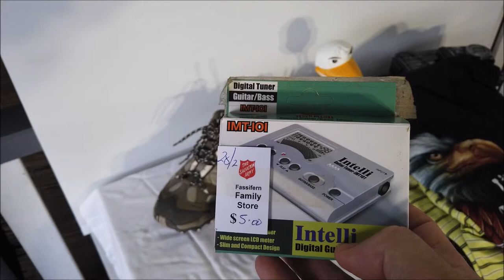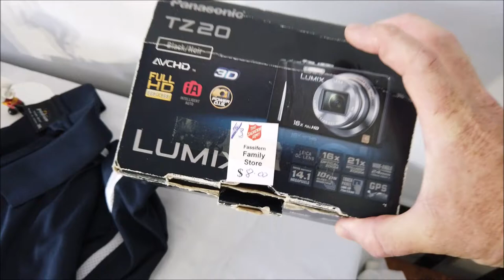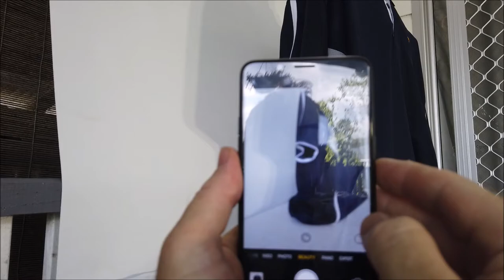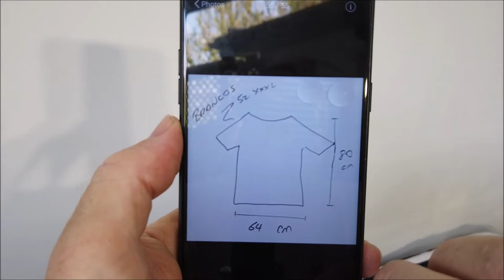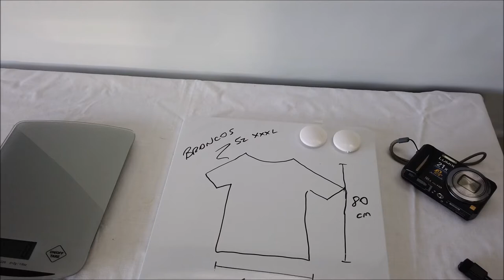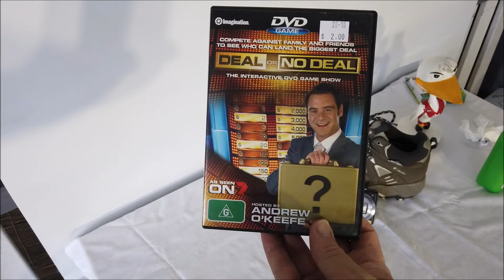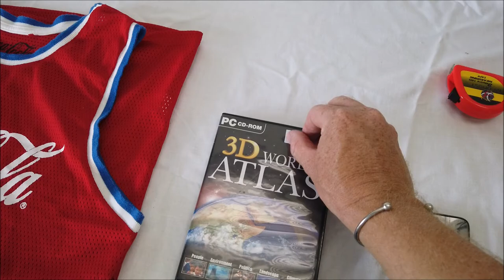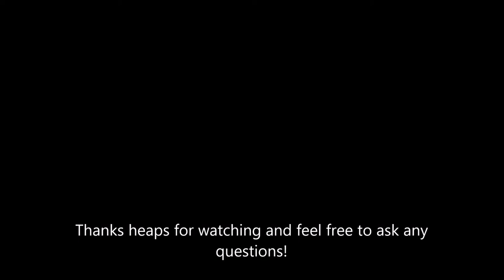Re-selling Op Shop, Market & Garage Sale Finds on eBay - My Way - My Side Hustle.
In this video I run through how I sell part time on eBay - the way I do things.
This is not a "how to" it's just me showing you how I do it.